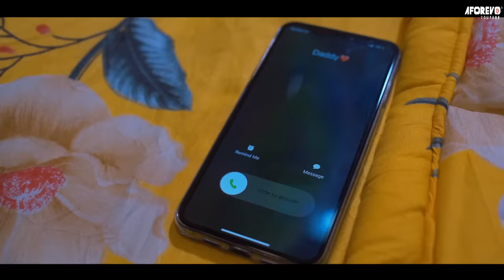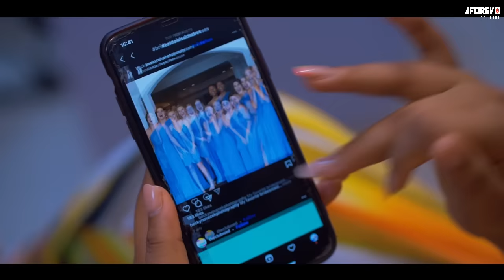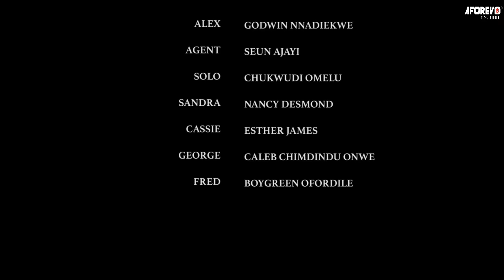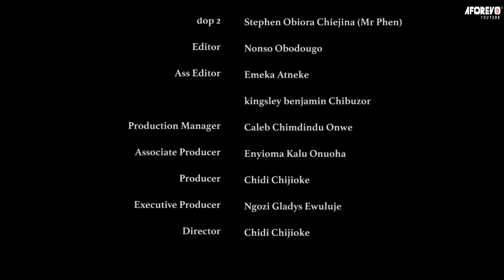CHAQUE FEMME DOIT VOIR CE FILM ET APPRENDRE - FILM NIGÉRIEN EN FRANÇAIS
Elle l'aime tellement mais elle n'a jamais voulu le montrer jusqu'à ce que cela arrive. C'est un film nigérian en français | Film Nollywood en français | Film africain en français